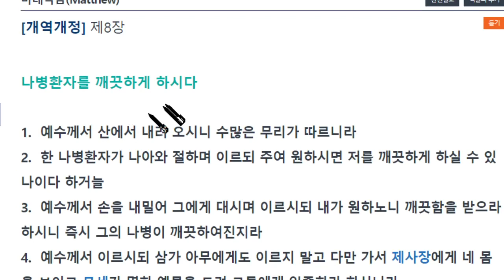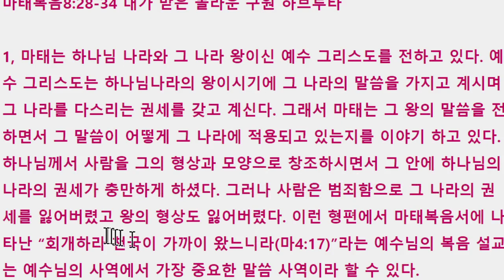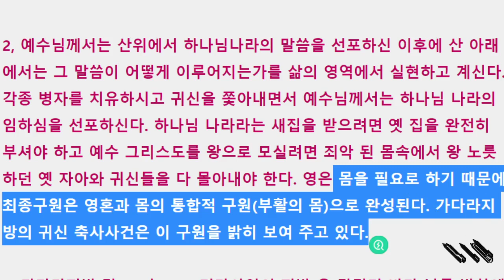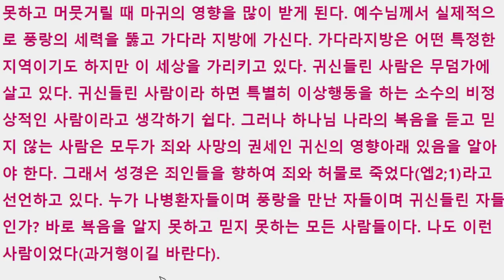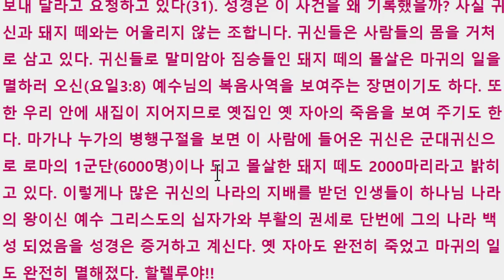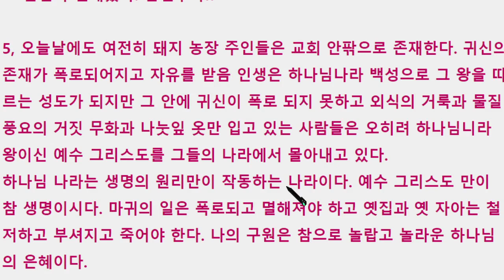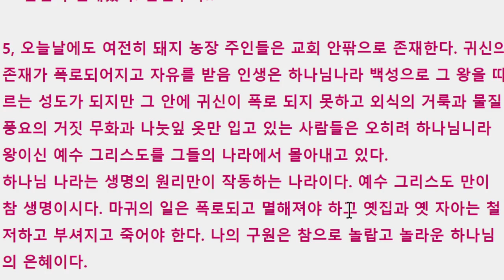내가 받은 놀라운 구원마8:28-34 글 : 한순식 목사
마태복음8:28-34 내가 받은 놀라운 구원 하브루타

1, 마태는 하나님 나라와 그 나라 왕이신 예수 그리스도를 전하고 있다. 예수 그리스도는 하나님나라의 왕이시기에 그 나라의 말씀을 가지고 계시며 그 나라를 다스리는 권세를 갖고 계신다. 그래서 마태는 그 왕의 말씀을 전하면서 그 말씀이 어떻게 그 나라에 적용되고 있는지를 이야기 하고 있다. 하나님께서 사람을 그의 형상과 모양으로 창조하시면서 그 안에 하나님의 나라의 권세가 충만하게 하셨다. 그러나 사람은 범죄함으로 그 나라의 권세를 잃어버렸고 왕의 형상도 잃어버렸다. 이런 형편에서 마태복음서에 나타난 “회개하라 천국이 가까이 왔느니라(마4:17)”라는 예수님의 복음 설교는 예수님의 사역에서 가장 중요한 말씀 사역이라 할 수 있다.

2, 예수님께서는 산위에서 하나님나라의 말씀을 선포하신 이후에 산 아래에서는 그 말씀이 어떻게 이루어지는가를 삶의 영역에서 실현하고 계신다. 각종 병자를 치유하시고 귀신을 쫓아내면서 예수님께서는 하나님 나라의 임하심을 선포하신다. 하나님 나라라는 새집을 받으려면 옛 집을 완전히 부셔야 하고 예수 그리스도를 왕으로 모실려면 죄악 된 몸속에서 왕 노릇 하던 옛 자아와 귀신들을 다 몰아내야 한다. 영은 몸을 필요로 하기 때문에 최종구원은 영혼과 몸의 통합적 구원(부활의 몸)으로 완성된다. 가다라지방의 귀신 축사사건은 이 구원을 밝히 보여 주고 있다.

3, 가다라지방(막5;1, 눅8:26 거라사인의 지방)은 갈릴리 바다 남동 방향에 위치한 지방으로 이방인의 땅과 경계지역이다. 귀신은 두 왕 사이에서 머뭇거릴 때 왕성한 활동을 한다. 그리스도인들도 세상과 완전히 단절하지 못하고 머뭇거릴 때 마귀의 영향을 많이 받게 된다. 예수님께서 실제적으로 풍랑의 세력을 뚫고 가다라 지방에 가신다. 가다라지방은 어떤 특정한 지역이기도 하지만 이 세상을 가리키고 있다. 귀신들린 사람은 무덤가에 살고 있다. 귀신들린 사람이라 하면 특별히 이상행동을 하는 소수의 비정상적인 사람이라고 생각하기 쉽다. 그러나 하나님 나라의 복음을 듣고 믿지 않는 사람은 모두가 죄와 사망의 권세인 귀신의 영향아래 있음을 알아야 한다. 그래서 성경은 죄인들을 향하여 죄와 허물로 죽었다(엡2;1)라고 선언하고 있다. 누가 나병환자들이며 풍랑을 만난 자들이며 귀신들린 자들인가? 바로 뵥음을 알지 못하고 믿지 못하는 모든 사람들이다. 나도 이런 사람이었다(과거형이길 바란다).

4, 귀신들린 사람들 속에 있던 귀신들이 예수님 간청하고 있다. 모든 사람은 영의 소리를 하게 되어 있다. 귀신들린 사람들은 귀신의 소리를 하고 성령님의 사람들은 성령님의 말씀을 전한다. 귀신들은 이미 왕이신 예수 그리스도의 권세로 이 사람들에게서 나와야 되는 것을 알고 돼지 떼에게로 보내 달라고 요청하고 있다(31). 성경은 이 사건을 왜 기록했을까? 사실 귀신과 돼지 떼와는 어울리지 않는 조합니다. 귀신들은 사람들의 몸을 거처로 삼고 있다. 귀신들로 말미암아 짐승들인 돼지 떼의 몰살은 마귀의 일을 멸하러 오신(요일3:8) 예수님의 복음사역을 보여주는 장면이기도 하다. 또한 우리 안에 새집이 지어지므로 옛집인 옛 자아의 죽음을 보여 주기도 한다. 마가나 누가의 병행구절을 보면 이 사람에 들어온 귀신은 군대귀신으로 로마의 1군단(6000명)이나 되고 몰살한 돼지 떼도 2000마리라고 밝히고 있다. 이렇게나 많은 귀신의 나라의 지배를 받던 인생들이 하나님 나라의 왕이신 예수 그리스도의 십자가와 부활의 권세로 단번에 그의 나라 백성 되었음을 성경은 증거하고 계신다. 옛 자아도 완전히 죽었고 마귀의 일도 완전히 멸해졌다. 할렐루야!!

5, 오늘날에도 여전히 돼지 농장 주인들은 교회 안팎으로 존재한다. 귀신의 존재가 폭로되어지고 자유를 받음 인생은 하나님나라 백성으로 그 왕을 따르는 성도가 되지만 그 안에 귀신이 폭로 되지 못하고 외식의 거룩과 물질 풍요의 거짓 무화과 나눗잎 옷만 입고 있는 사람들은 오히려 하나님니라 왕이신 예수 그리스도를 그들의 나라에서 몰아내고 있다.

하나님 나라는 생명의 원리만이 작동하는 나라이다. 예수 그리스도 만이 참 생명이시다. 마귀의 일은 폭로되고 멸해져야 하고 옛집과 옛 자아는 철저하고 부셔지고 죽어야 한다. 나의 구원은 참으로 놀랍고 놀라운 하나님의 은혜이다.